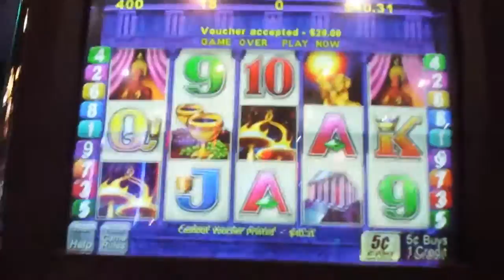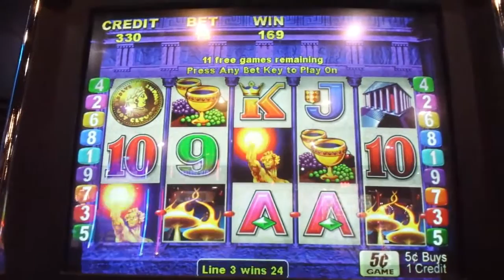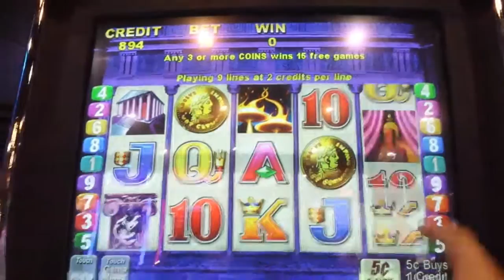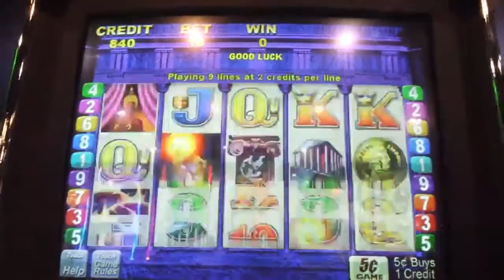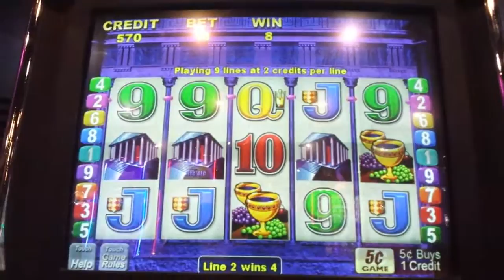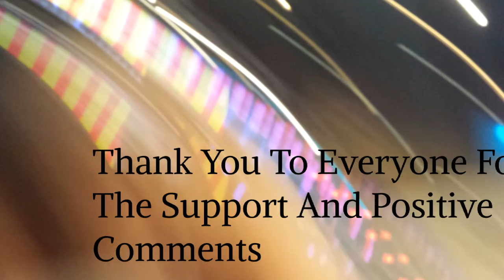ADONIS [BONUS] FIRST ATTEMPT